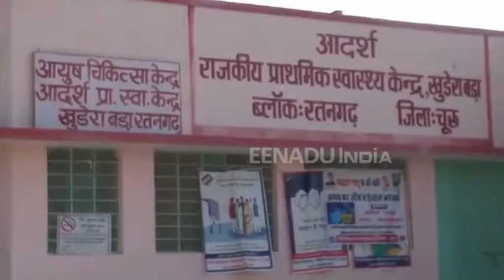गांव वालों ने अस्पताल पर ताला लगाया...जमकर प्रदर्शन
चूरू. रतनगढ़ तहसील के गांव खुड़ेरा बड़ा में सोमवार को ग्रामीणों ने स्थानीय पीएचसी गेट आगे ताला लगाकर प्रदर्शन किया. ग्रामीणों की मांग है कि पीएचसी में चिकित्सक स्टॉफ 24 घंटे सेवाएं नहीं देता. ना ही समय पर पीएचसी में पहुंचता है.